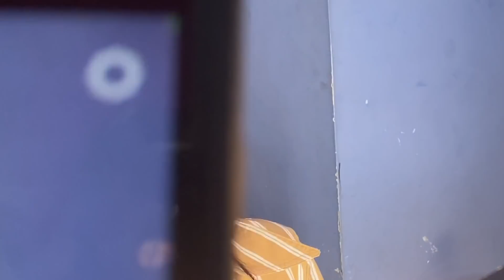DOA NAGITA BUAT BABY RAYYANZA MALIK AHMAD | VLOG ARMAND MAULANA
Wah hari ini pas banget Nagita lahiran anak kedua, selamat ya Nagita dan Raffi! Sebelum lahiran, saya sempat main games nih sama Nagita! Ditanya tambah bisnis atau tambah anak, katanya mau tambah anak lagi dan pengennya perempuan, semoga nanti kalo hamil lagi dikasih ya Gi! Nonton sampai habis yaaa!

Jangan lupa lik dan subret atuh!